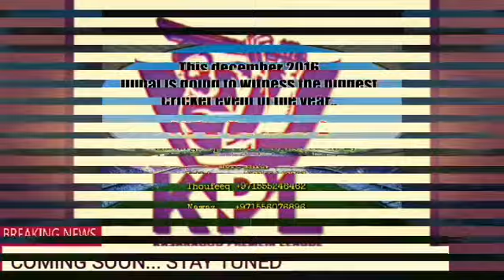Kasargod premier league 2016 season 2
Cricket event